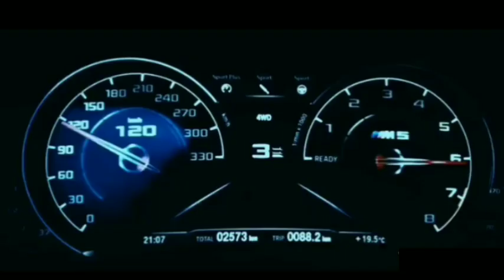◆Con calma ●【Car Remix】●Daddy Yankee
Daddy Yankee + Katy Perry feat. Snow - Con Calma Remix (Video con Letra ...
Video for Con calma - Daddy Yankee
3:02
UPLOADED BY:
Daddy Yankee
POSTED:
18-Apr-2019
Con Calma - Wikipedia
Con calma - Daddy Yankee from en.m.wikipedia.org
"Con Calma" (English: "Calmly") is a song by Puerto Rican rapper Daddy Yankee ...
Genre: Reggaeton; dancehall
Producer(s): Play-N-Skillz; Scott Summers
Background
Composition
Release and reception
Commercial performance
Music video
Live performances
Charts
The Evolution of Daddy Yankee's 'Con Calma' Featuring Snow
24-May-2019 · On January 24, 2019 Daddy Yankee unveiled “Con Calma” alongside an animated music video. Snow's ...
Con Calma (part. Snow) - Daddy Yankee - LETRAS.MUS.BR
Con calma - Daddy Yankee from m.letras.mus.br
Daddy Yankee - Con Calma (part. Snow) ( Letra e música para ouvir) - Con calma / Yo quiero ver cómo ella lo menea / Mueve ese ...
With 'Con Calma,' Daddy Yankee masterminds his next 'Despacito'
08-May-2019 · Daddy Yankee's reggaeton crossover smash "Con Calma" is the latest example of a Latin urbano hit ...
Con Calma by Daddy Yankee on Amazon Music - Amazon.com
Check out Con Calma by Daddy Yankee on Amazon Music. Stream ad-free or purchase CD's and MP3s now on Amazon.com.
Rating
5.0  (7)
Daddy Yankee & Snow - Con Calma (Shad Remix) - SoundCloud
Daddy Yankee & Snow - Con Calma (Shad Remix). 0.00 | 3:00. Previous track Play or pause track Next track. Enjoy the full SoundCloud